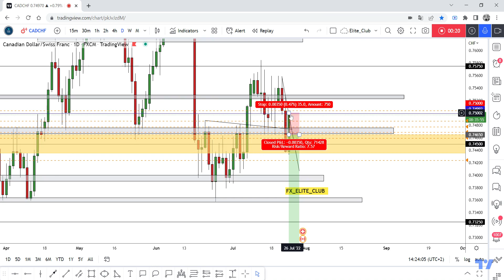CAD/CHF Hit My Sl -35 Pips , But I Believe It`s Still Bearish